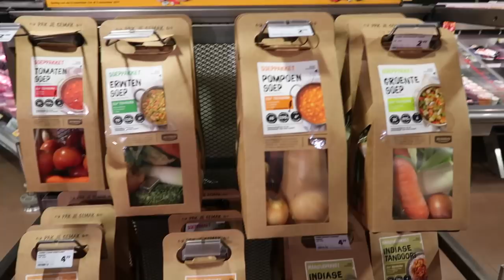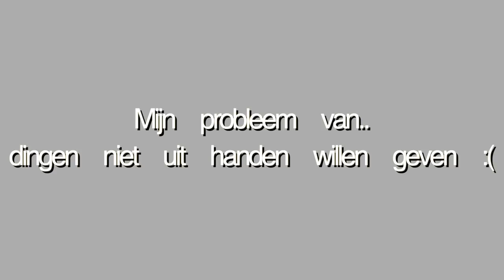Ineens heel emotioneel | Vlog #233 | Diesna Loomans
Soms heb je zo'n dag. Ik draai er maar niet omheen. Ik was echt ff boos en verdrietig deze dag. Maar ach.. zwanger zijn.. t hoort er wel een beetje bij toch? En nee geen zorgen.

Iets opsturen?
Dan kan dat naar:
Social1nfluencers
t.a.v. Diesna Loomans
Passeerdersgracht 18
1016XH Amsterdam